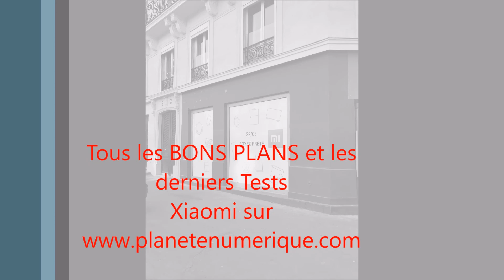Xiaomi Boutique Paris, bons plans en perspective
Découvrez la boutique Xiaomi Paris qui ouvre ce 22 Mai à Paris au Au 39 boulevard de Sébastopol 75001 Paris
Découvrez tous les produits Xiaomi en tests et en bons plans